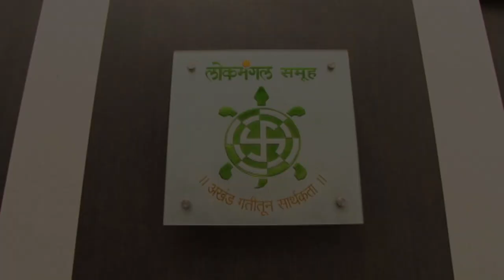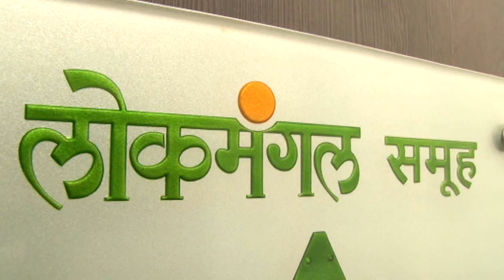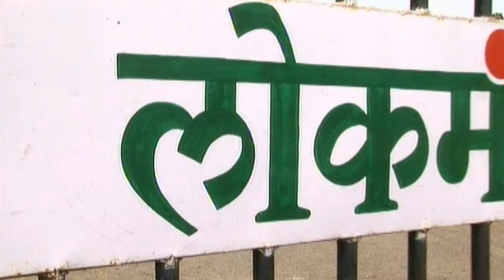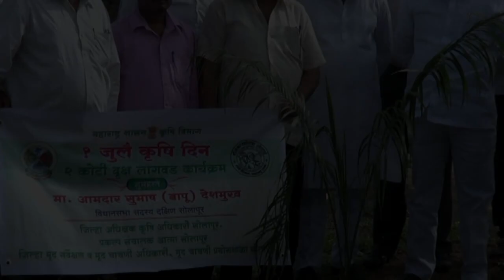Documentary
Documentary minister Subhash Deshmukh